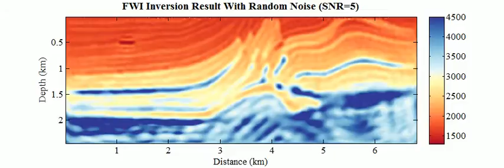FWI noise SNR 5